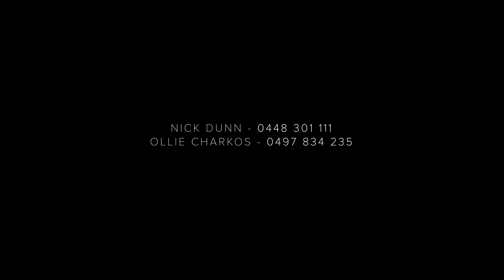35 Belongil Crescent, Byron Bay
Nestled in a peaceful enclave of 'Sunrise', a hidden gem favoured by locals for its easy access to the beach, the eclectic Habitat precinct and the bustling Arts & Industry Estate, this gorgeous three bedroom home is the epitome of relaxed Byron living. Unveiling stunning interiors rich with timber detailing and touches of bespoke luxury, it's a unique haven in a prime location.